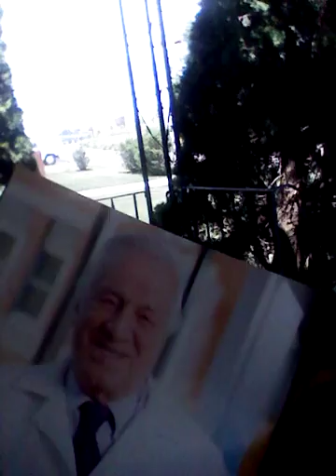Dr. Stanley Dudrick saved my daughter's life...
Dr. Dud rick is a medical pioneer who believes in the character, integrity, and high-quality of AdvoCare! A personal reason why my family also trusts this company!